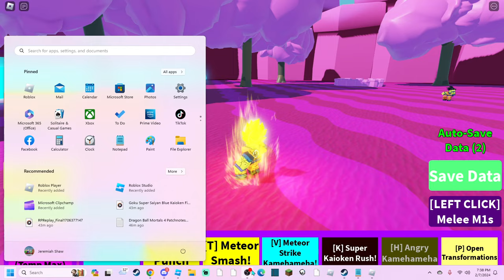Super Saiyan Blue Completed Update Showcase! - Dragon Ball Mortals 4 Demo - Roblox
- Discord Servers -